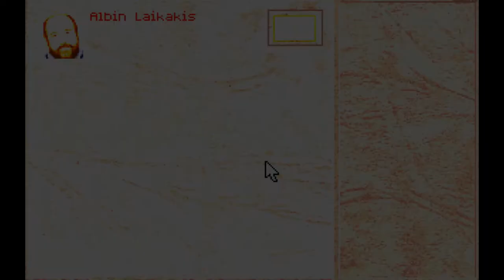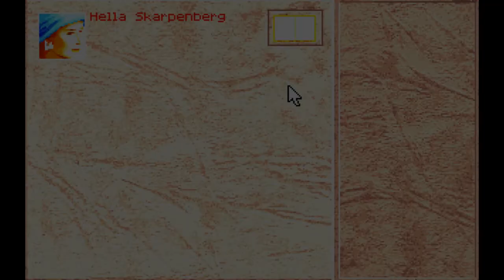Let's Play Sternenschweif 034 Das Schwarze Auge 2